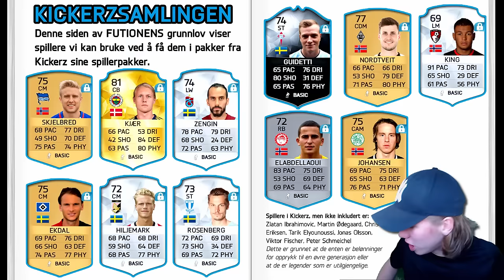NORSK FIFA 16 | FUTIONEN - Ødegaard Returnerer!! #3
Velkommen til Randulle, en kanal med et bredt utvalg spill og humor. Futionen er tilbake og det med et smell! Håper dere liker serien så langt :)

► Ekstra tags & morsomheter:
Spill Gaming Norsk Humor Morsomt Gary's Mod FIFA League of Legends SOPL Team Speak Gøy Episk Funny Norwegian Editing Redigering PC Steam RandalZHD ZannoxaleHD FIFA 16 OMG People are awsome Subscribers Messi Ronaldo Trickshot Reaction Laughing Latter Hahaha Games PewDiePie